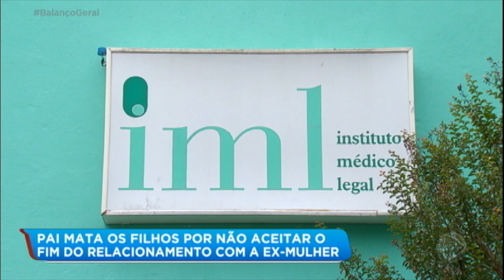Pai mata os próprios filhos após 3 anos de separação da ex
O sobrinho precisou pular o muro da casa e se deparou com as duas crianças desfalecidas e o tio com um ferimento na cabeça. Eduardo e a ex-mulher estão separados há cerca de 3 anos, mas ele nunca aceitou e resolveu matar os filhos. Ele está internado em estado gravíssimo. Para assistir ao conteúdo na íntegra, acesse PlayPlus.com